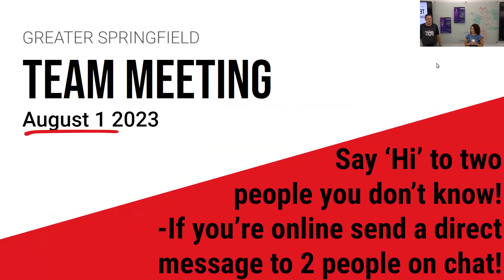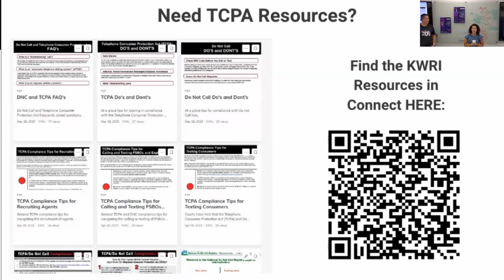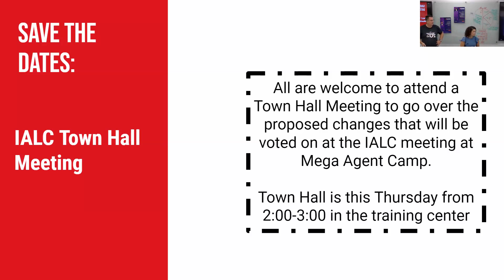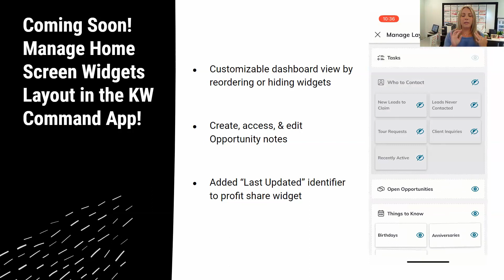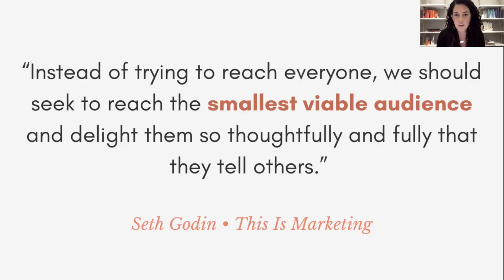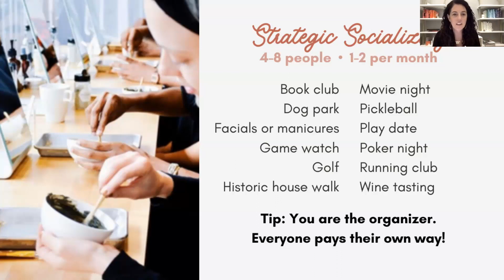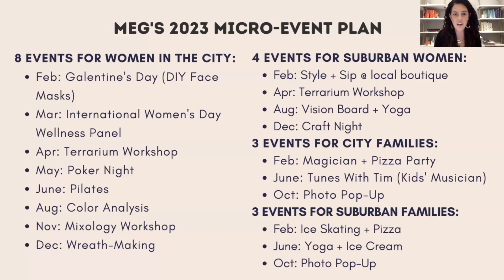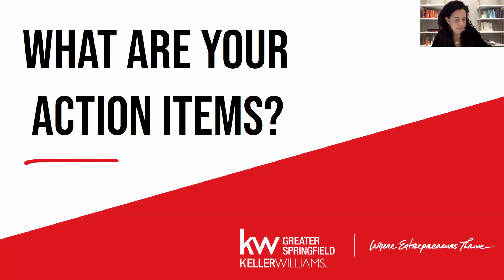Team Meeting - 8/1/23